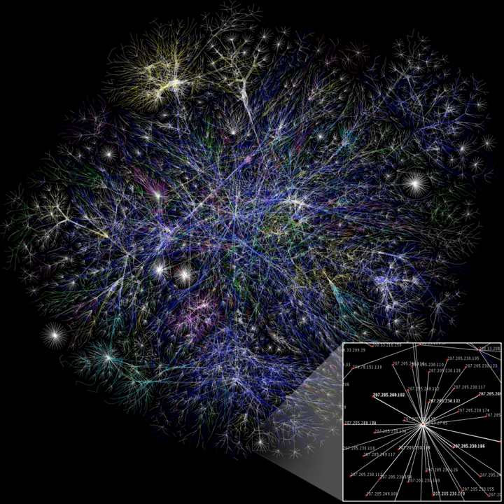Compaq Computer Corporation | Wikipedia audio article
00:01:44 1 History
00:01:53 1.1 Founding
00:06:55 1.1.1 Introduction of Compaq Portable
00:09:53 1.1.2 Compaq Deskpro
00:10:29 1.1.3 Compaq DeskPro 386
00:11:31 1.1.4 Compaq SystemPro
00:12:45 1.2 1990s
00:13:36 1.2.1 Ouster of co-founders
00:19:08 1.2.2 Market ascension
00:20:57 1.2.3 Management shuffle
00:24:37 1.2.4 Acquisitions
00:29:01 1.2.5 Ouster of Pfeiffer
00:38:27 1.3 Late 1990s–2000s
00:38:38 1.3.1 Struggles
00:40:47 1.4 Acquisition by Hewlett-Packard
00:46:01 1.5 Post-merger
00:51:54 2 Headquarters
00:54:06 3 Competitors
00:55:44 4 Sponsorship
00:56:07 5 See also

- Socrates

SUMMARY
Compaq (a portmanteau of Compatibility And Quality; occasionally referred to as CQ prior to its final logo) was a company founded in 1982 that developed, sold, and supported computers and related products and services. Compaq produced some of the first IBM PC compatible computers, being the first company to legally reverse engineer the IBM Personal Computer. It rose to become the largest supplier of PC systems during the 1990s before being overtaken by HP in 2001. Struggling to keep up in the price wars against Dell, as well as with a risky acquisition of DEC, Compaq was acquired for US$25 billion by HP in 2002. The Compaq brand remained in use by HP for lower-end systems until 2013 when it was discontinued.The company was formed by Rod Canion, Jim Harris and Bill Murto—former Texas Instruments senior managers. Murto (SVP of sales) departed Compaq in 1987, while Canion (president and CEO) and Harris (SVP of engineering) left under a shakeup in 1991, which saw Eckhard Pfeiffer appointed president and CEO. Pfeiffer served through the 1990s. Ben Rosen provided the venture capital financing for the fledgling company and served as chairman of the board for 18 years from 1983 until September 28, 2000, when he retired and was succeeded by Michael Capellas, who served as the last chairman and CEO until its merger with HP.Prior to its takeover the company was headquartered in a facility in northwest unincorporated Harris County, Texas, that now continues as HP's largest United States facility.